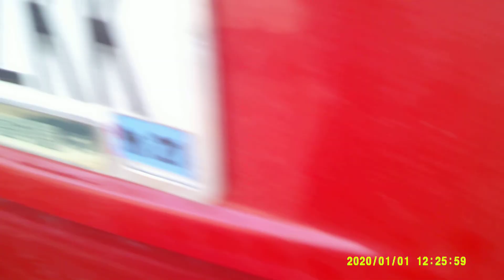crazy kid almost pops tire on bmx bike